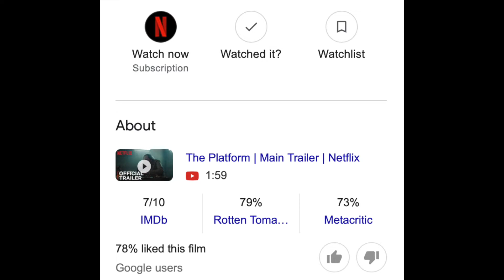THE PLATFORM (2019) | EXPLAINED IN HINDI | MISS TREPIDATION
Synopsis: In the future, prisoners housed in vertical cells which as inmates in the upper cells are fed while those below starve.